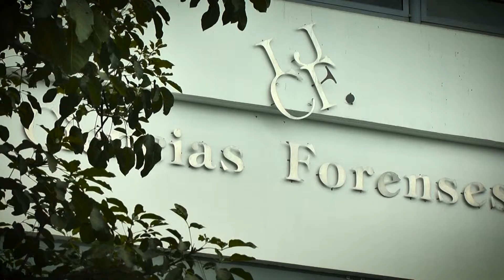Trabajan a marchas forzadas para terminar gavetas